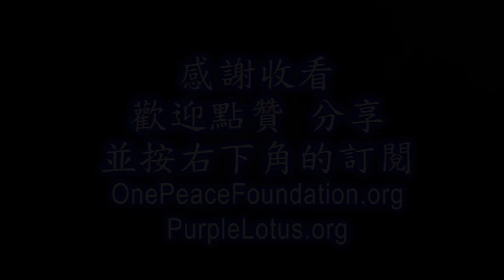【老天都願意護佑這種人】 --- 自在仁波切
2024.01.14. 【老天都願意護佑這種人】 --- 自在仁波切